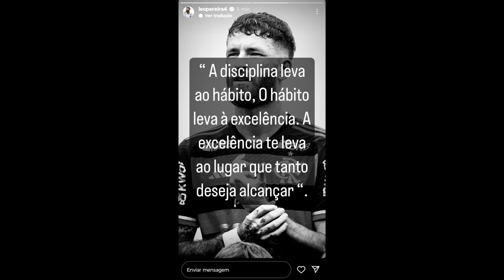GABIGOL TOMA ENQUADRO HUMILHANTE DE CHEFE DE TORCIDA ORGANIZADA APÓS SER H0STILIZADO POR TORCEDORES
Gabigol foi cobrado pela torcida do Flamengo, chefe de torcida organizada acabou cobrando gabigol que usou camisa do Corinthians.

Gabigol ainda está sendo muito cobrado por torcedores do Flamengo após vestir camisa do Corinthians em um churrasco, o  Flamenguista usou a camisa do Corinthians e deixou seus torcedores furiosos nas redes sociais, Gabigol está causando muita polemica ao usar camisa do Corinthians e deixar flamenguistas bravos com a sua torcida que hoje protestou contra Gabigol , após usar camisa do Corinthians Gabigol deverá sair do Flamengo ou não, essa pergunta que o torcedor está se fazendo e que deve causar bastante polemica.